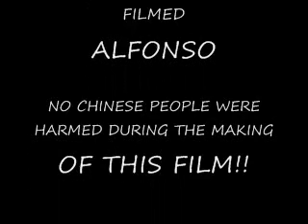Alfonso in China 2008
Alfonso travels in China, It's been a big year!